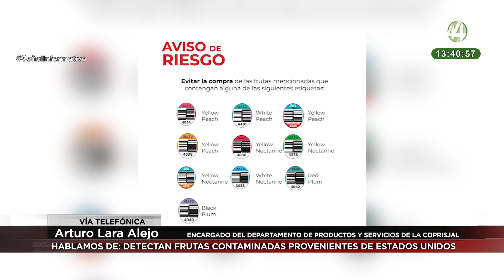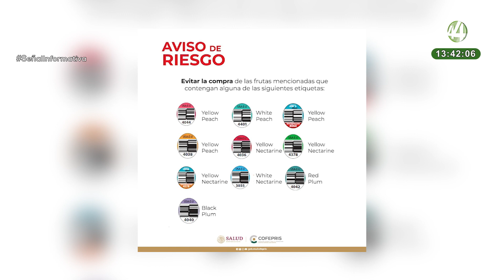Arturo Lara Alejo explica la alerta de COFEPRIS sobre contaminación en frutas provenientes de EEUU.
Para SeñalInformativa emisión vespertina, el encargadodel Departamento de Productos y Servicios de la COPRISJAL,Arturo Lara Alejo, habla sobre la alerta que la COFEPRIS anunció sobre la contaminación en frutas provenientes de EEUU.